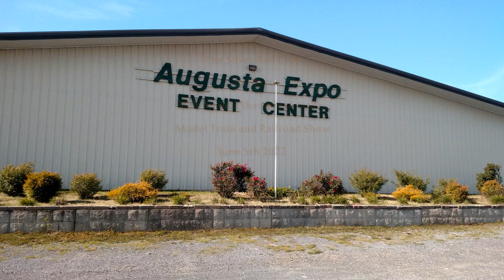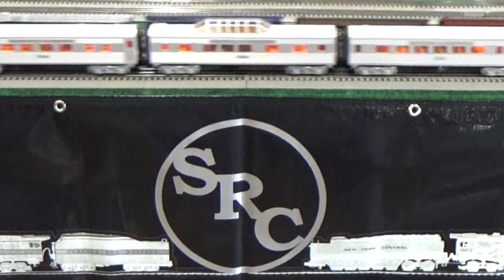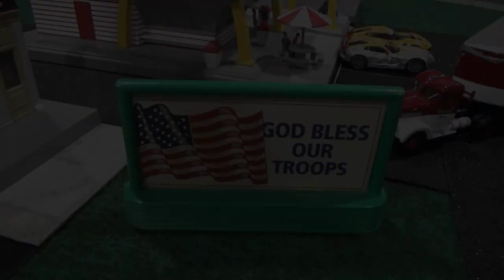MTH Crusader, Lionel K-4 and T1 Duplex, and MORE! O-GaugeOn-Line HD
The Silver Rail Club really appreciated being a part of the 34th Annual Model Train and Railroading Show, sponsored by the Shenandoah Valley Model Train Club and held on June 5th at the Augusta Expo Center in Fishersville, Virginia.  This is the first time that such an event could be open again to the public, since the pandemic, and it was really great seeing our friends and so many rail-fans, once again after two years.  The show was well attended, and the display in a special way to provide two track model train operation, and ‘Activ-Motorama’ slot car action for everyone to enjoy!  Once again, we made the tracks available to those who wanted to run their O-gauge model trains which they either brought with them, or just purchased there at the show.  I was on hand to answer any questions about model railroading in general, and in all everyone truly enjoyed the day!  Peter J. Martens, founder of the Silver Rail Club.